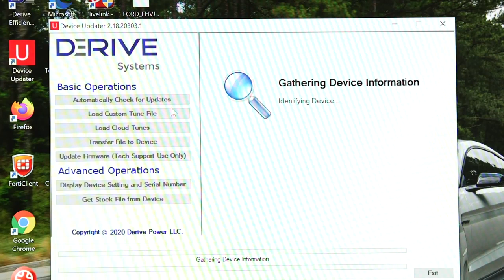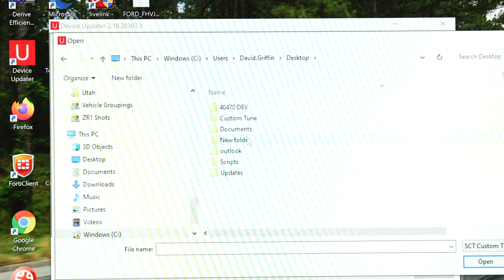How To Load a Custom Tune when Your Computer May have Multiple Users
Ready to learn how to load a custom tune when your computer has multiple users?  This video shows you how!  Happy Tuning!